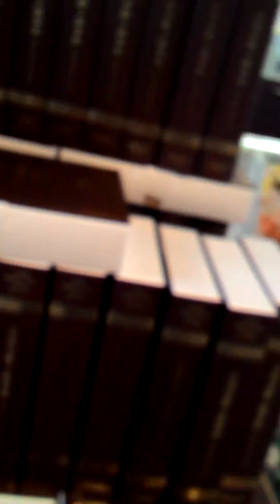北菓楼札幌本店試食うまし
北菓楼札幌本店一階です。北海道ちょうりつ図書館という本の箱の限定チョコがオススメです。買って帰って一番おいしかったのはクロワッサンチョコで札幌本店限定です。すごく食べる価値あり！
結局、この日は枝幸ホタテ味おかきを買って帰りました。